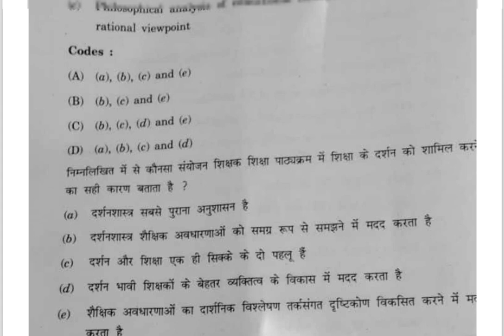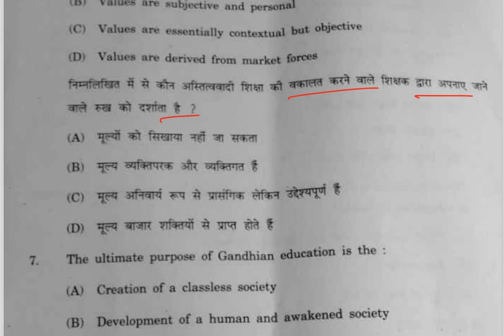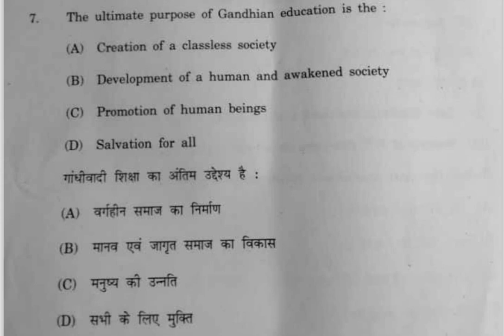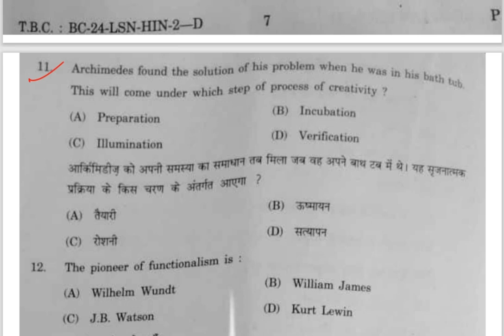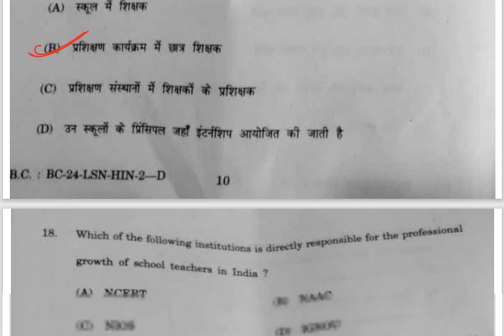HPPSC PGT HINDI Answer Key Paper 2 07 April 2024 Exam